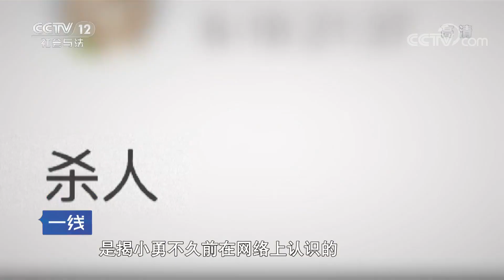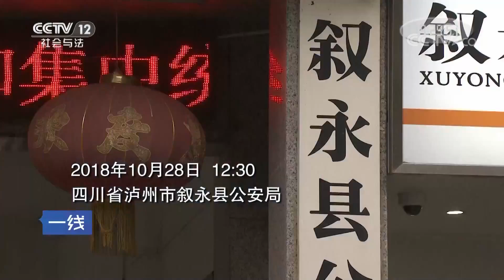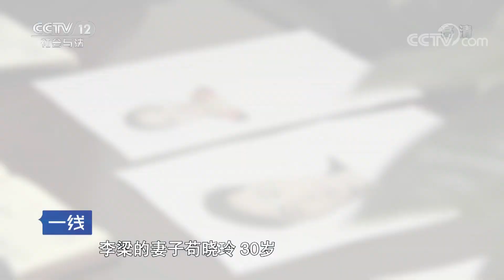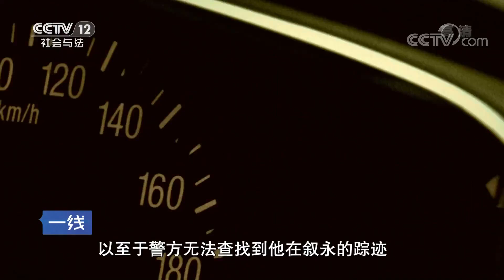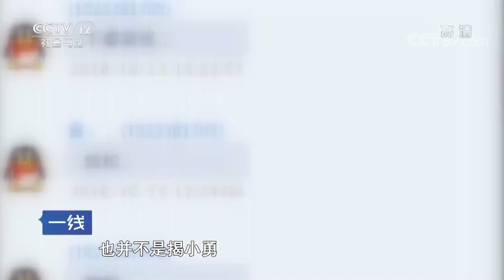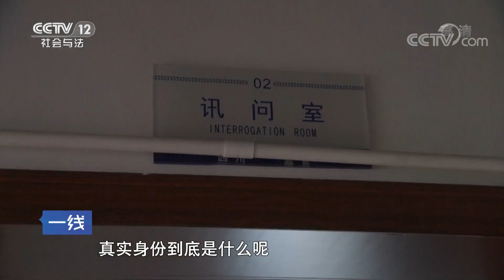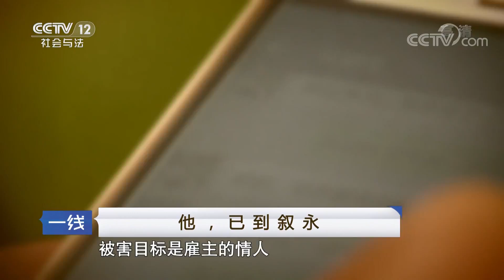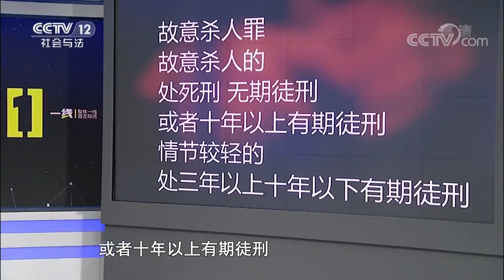《一线》他，已到叙永：丈夫出轨被妻子发现 网络发帖雇杀手要除掉妻子 20190321 | CCTV社会与法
本期节目主要内容：警方根据公安部线索摸排获取一条重要信息，有人雇凶杀人。经警方调查，查出了在网络上发帖雇杀手的人名叫李梁，而他雇的杀手叫做揭小勇。在警方的不懈努力下，将揭小勇和李梁缉拿归案，并且还揪出了中间人张俊。李梁要杀害的人正是他的妻子，他感觉妻子总是轻视自己，并且被妻子发现自己和别人有暧昧，妻子对他拔刀相向，于是李梁想要除掉妻子。